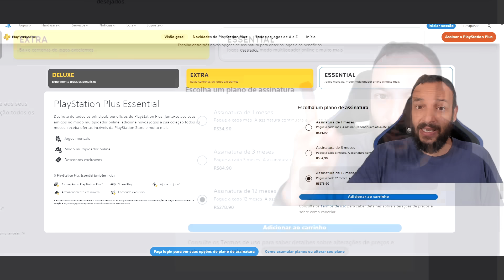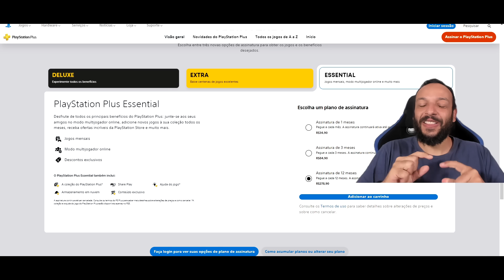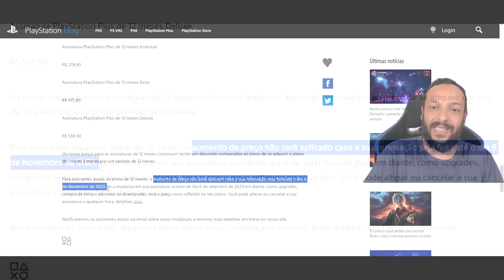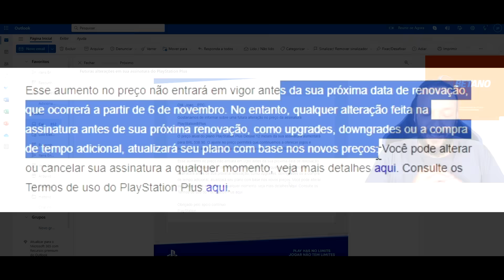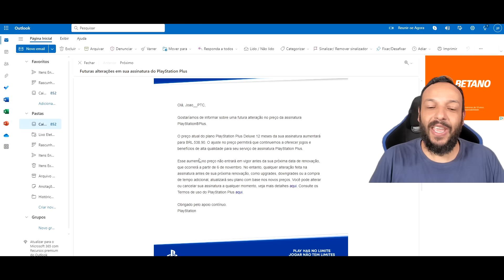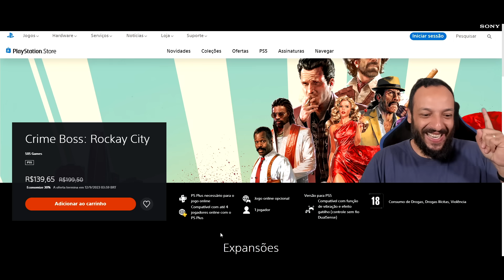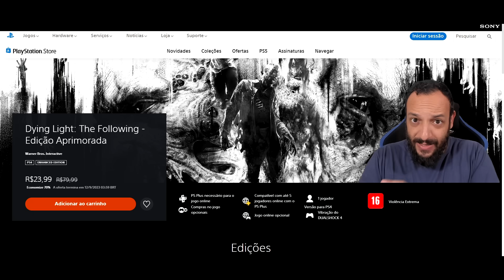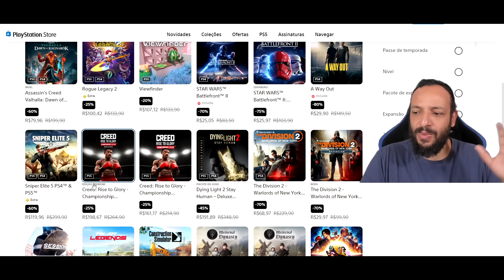UPGRADE DA PS PLUS SOFRE ALTERAÇÃO NO VALOR MÁXIMO, PROMOÇÃO RELÂMPAGO NA PS STORE e E-MAIL DA SONY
►Console PlayStation 5
►DualSense Edge
►Tampas do PS5 oficiais
►PSVR2 + Horizon Call of the Mountain
►Vai comprar qualquer coisa na Amazon ?

Promoção DO FINAL DE SEMANA chega à PlayStation Store

A Promoçãodo final de semana faz jus ao nome e traz mega economias para a PlayStation Store a partir de sexta-feira, 30 de junho.

Vá para a PlayStation Store para conferir a lista completa de títulos participantes.

*A promoção oferta do final de semana ficará disponível na PlayStation Store de hoje até segunda-feira, 03 de julho, às 23h59

00:00 - Intro
00:42 - Fim do teto para Upgrade na PS Plus
03:18 - E-mail da SONY
05:53 - Promoção Relâmpago PS Store
08:10 - Giro dos Famosos